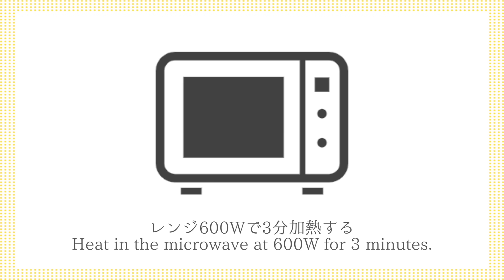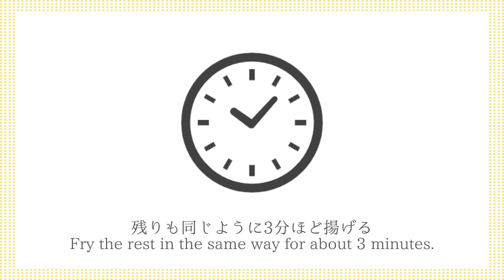クリスピーポテトの作り方！サクサク＆ホクホク！一度食べたら止まらなくなる旨さ！やみつきポテト！おやつ、おつまみににピッタリ！-How to make Crispy Potato-【料理研究家ゆかり】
今回は、クリスピーポテトの作り方をご紹介します。サクサク＆ホクホク食感！一度食べたら止まらなくなる旨さのクリスピーポテトです。粉チーズで衣が香ばしいい仕上がりに！おやつや、おつまみにもピッタリです。とても美味しいので、ぜひ作ってみてください。

This time, I will show you how to make crispy potatoes. Crispy and fluffy texture! These crispy potatoes are so delicious that you won't be able to stop eating them once you try them. The powdered cheese gives the batter a fragrant finish! It's perfect for snacks and snacks. It's very delicious, so please try making it.

‹ポテト›
・じゃがいも 300g
・卵 1個

‹ソース›
・ケチャップ 大さじ2
・はちみつ 大さじ1/2

【ingredients】
・300g Potatoes
・1 Egg
・2 tbsp Powdered cheese
・Frying oil